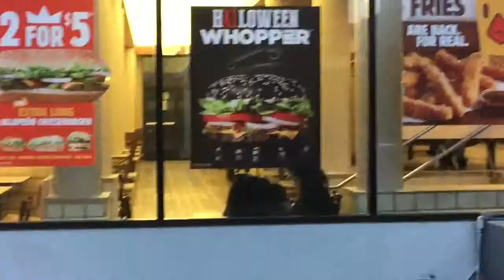Halloween Whopper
I really liked it👍